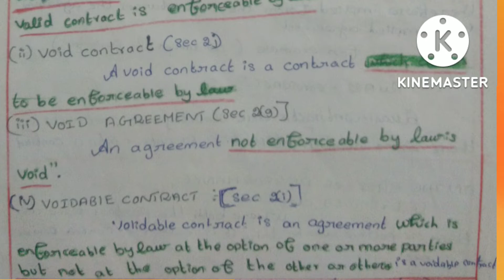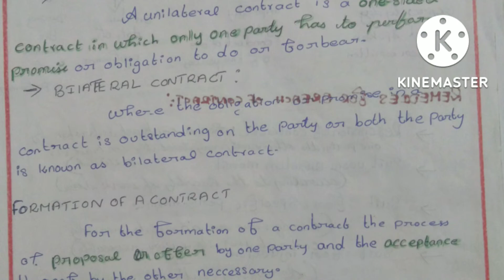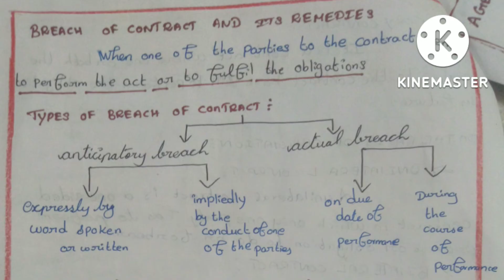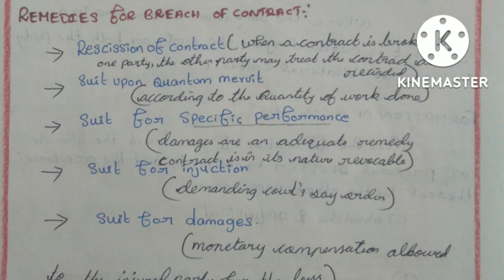legal aspects of business ( unit 1) part 1 in Tamil